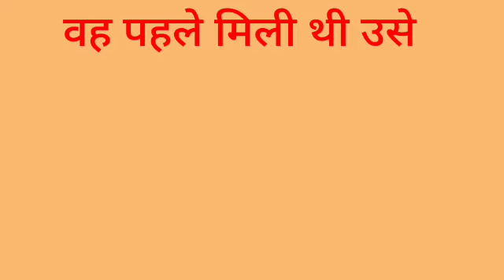vah pahle mili thi use ka english translation kya hoga//vah pahle mili thi use ka translation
vah pahle mili thi use ka english translation kya hogaI hope you enjoyed this video

hit likes.

lots of  ❤️

vah pahle mili thi use ka english translation
vah pahle mili thi use ka translation in English
vah pahle mili thi use ka english meaning
vah pahle mili thi use ka Hindi se english